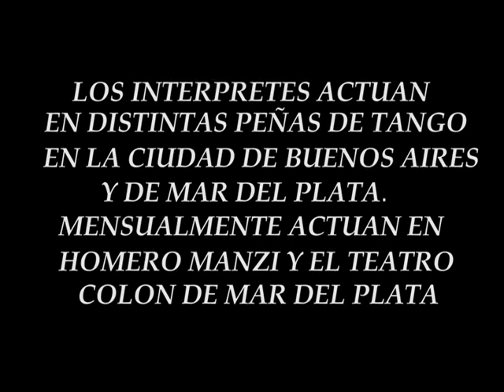LA MAGIA DEL TANGO